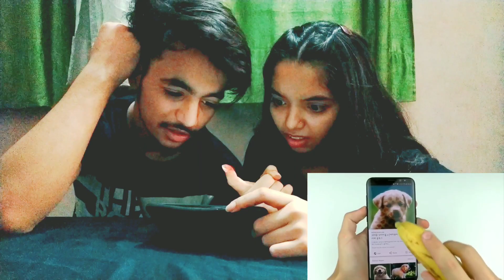We TRIED Useless LIFE HACKS (5 min Craft)⬛ | AAYAN LIFE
Hellow guys

Ttoh ye phli video h is type ki
Toh comment krrke jaroor btana ki kaisi lgi
Or videos bhi aatii rhegiii